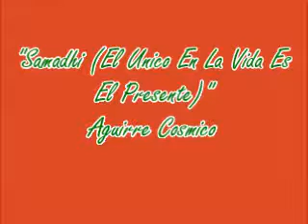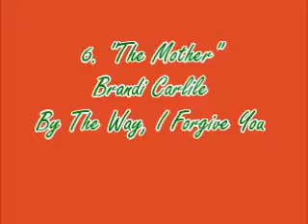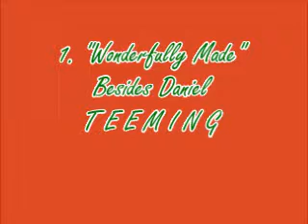Top 20 songs of 2018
It's finally here!  The Top 20 is finally out!  Did your favorite songs make it to the list?  Find out today!